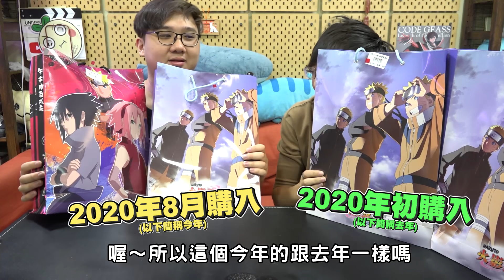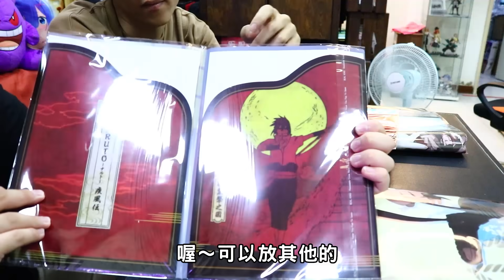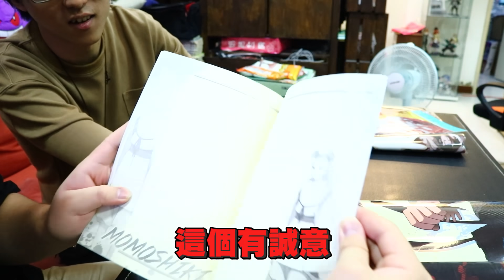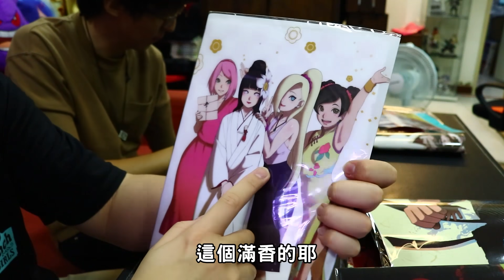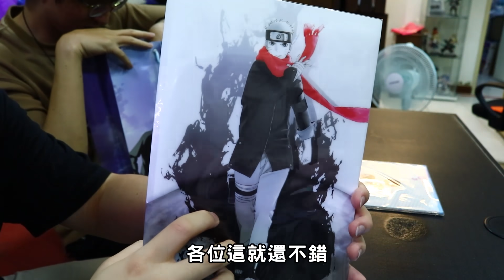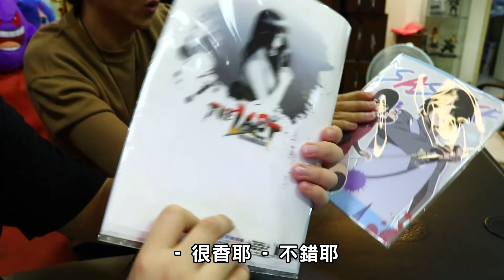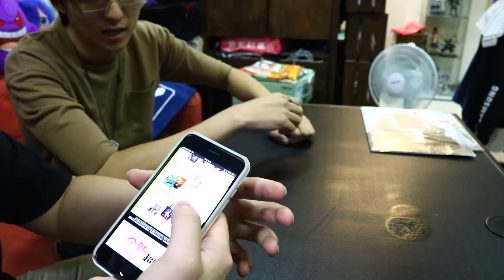意外開到發霉福袋？動漫展福袋周邊竟然發霉了？！【黑羽 凱洛】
我覺得這個...真的不行w